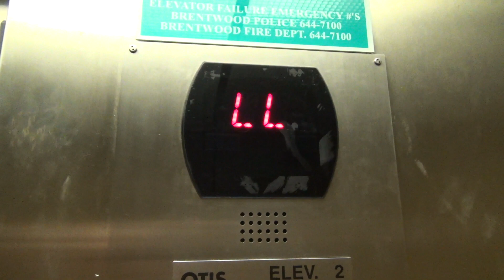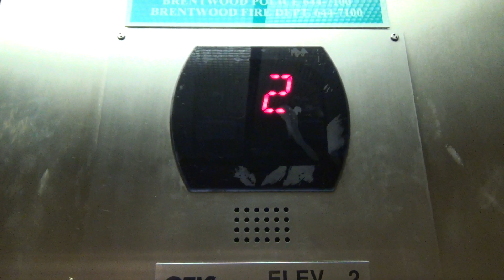2006 Otis Hydraulic Elevator @ 1260 Strassner Garage - Brentwood, MO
(10-16-21) This is one of two parking garages for this apartment/retail area. This is a rather basic Otis elevator with Series 5, and it could have been made glass! This is also fairly tall for a hydraulic.